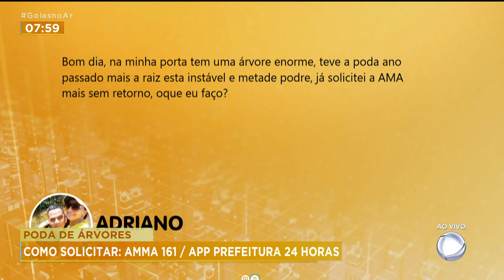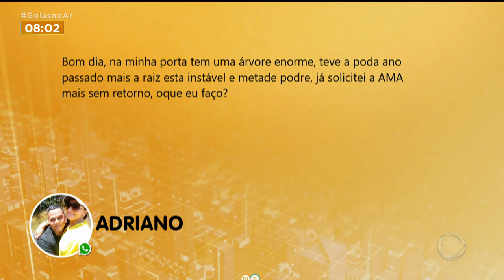QUEDA DE ÁRVORES: COMO SOLICITAR A PODA OU RETIRADA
A CHUVA DO FINAL DE SEMANA TROUXE UM VELHO PROBLEMA DE VOLTA: A QUEDA DE ÁRVORES. ONTEM NÓS MOSTRAMOS AQUI NO GOIÁS NO AR UMA ÁRVORE QUE ATINGIU TRÊS CASAS NO BAIRRO FLORESTA. OS MORADORES DISSERAM QUE JÁ HAVIAM PEDIDO A RETIRADA PARA A AMMA. KAMYLLA RODRIGUES, ESSE Á UMA RECLAMAÇÃO COMUM A DEMORA DE FAZER ESSE SERVIÇO.